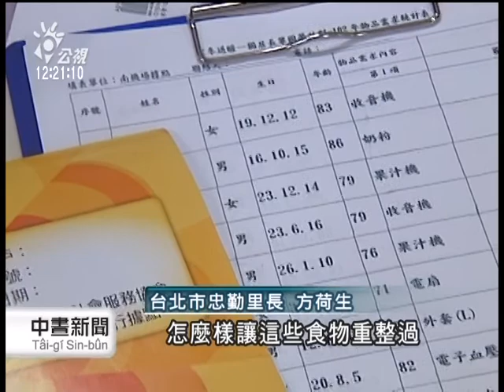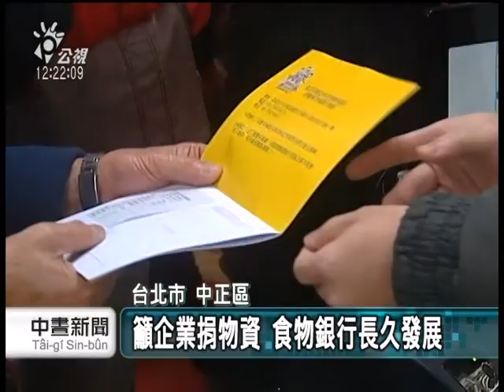20131222 公視中晝新聞 交換物資 當志工 北市推廣食物銀行